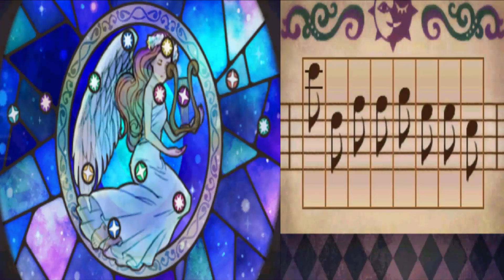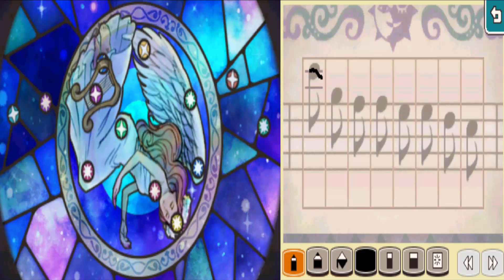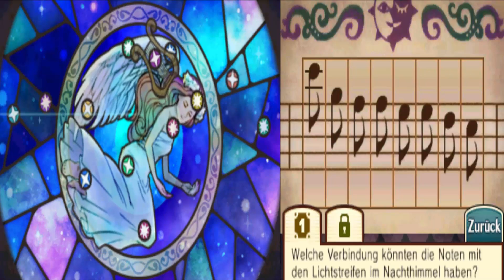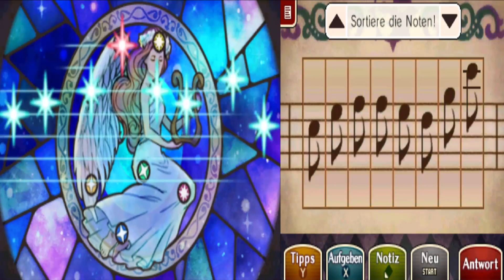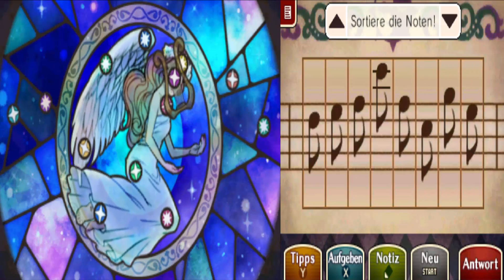Lets Play Together - Professor Layton vs. Phoenix Wright Ace Attorney (Deutsch) [Teil 95]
Nachdem wir das alte Kinderzimmer von Sophie uns komplett angeschaut haben, geht es nun in den Dachboben. Hier finden wir nach kurzer Suche einen Geheimgang, der weiter in die Turmspitze führt. Hier treffen wir dann auf den Schöpfer persönlich...